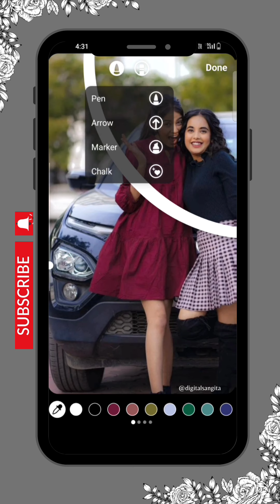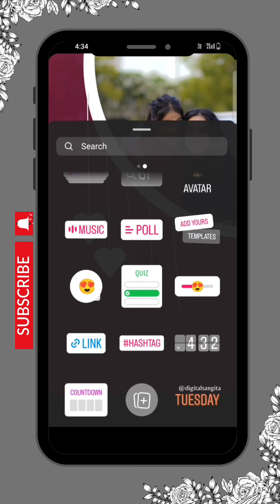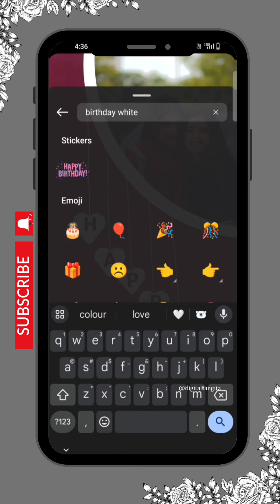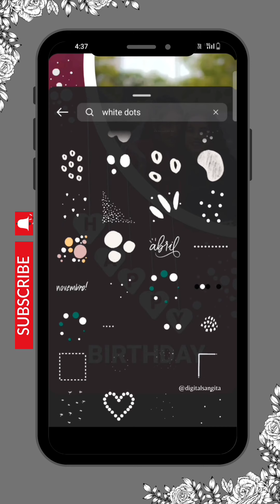birthday story ideas✨ how to create birthday story on Instagram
Hello YouTube friends and family,in this video you will learn how to create attractive birthday story ideas for Instagram step by step.So keep supporting and keep watching my videos thank you 💗💗🙏

how to create birthday story ideas step by step
how to create birthday story  simple tricks
how to create birthday story in Instagram for girls
how to create birthday story in Hindi
how to create birthday story in Instagram
how to create birthday story in Instagram for love
how to create birthday story in Instagram in Tamil
how to create birthday story Instagram with song
birthday tutorial video
birthday editing video
birthday story tips and tricks

app    :- Instagram
app    :- vn and canva ( for editing)